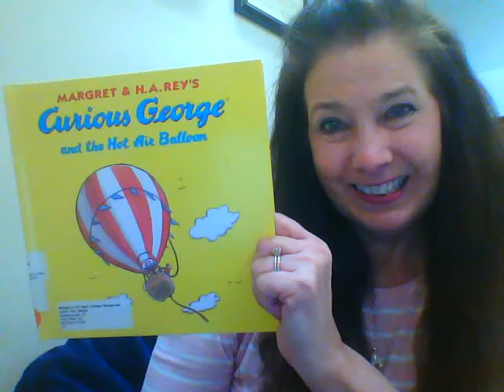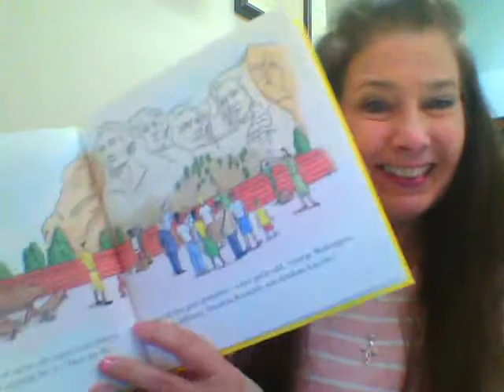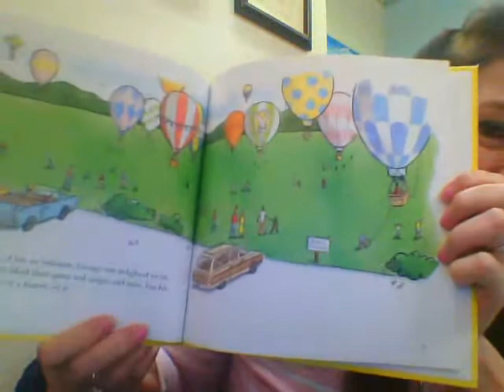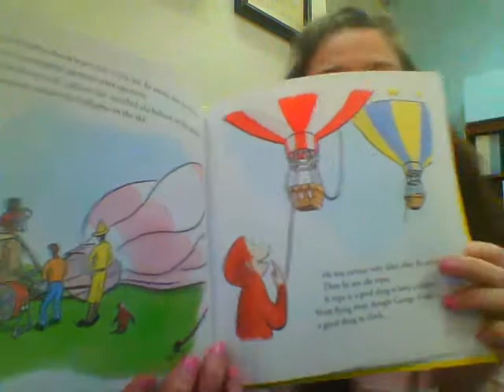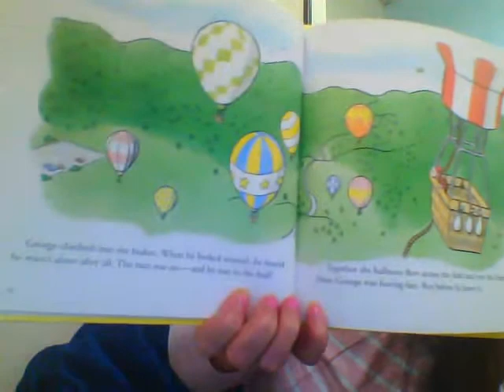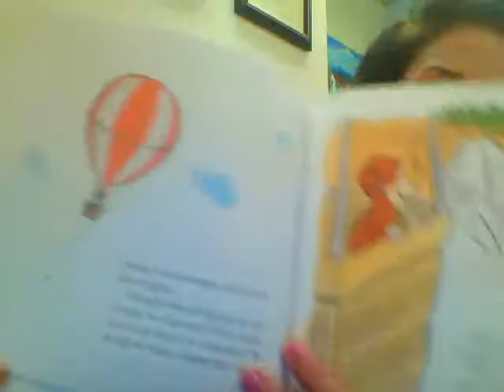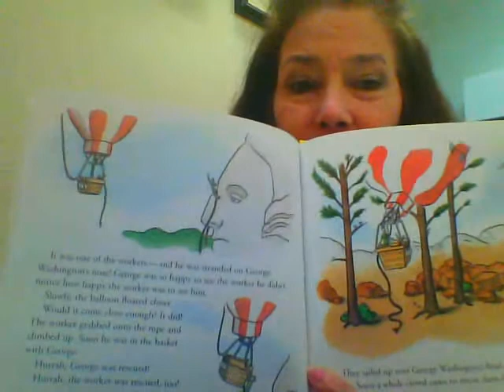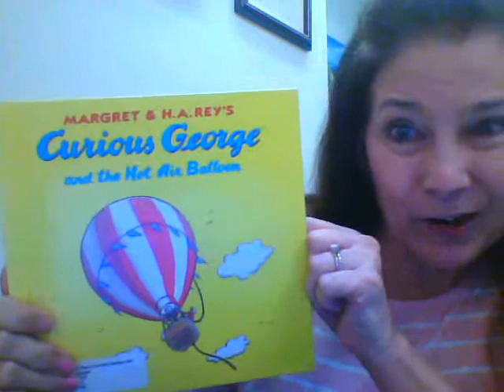Curious George and the Hot Air Balloon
Children's book. Children's Read Aloud. Children's Storytime.